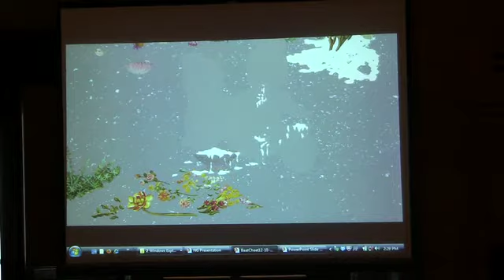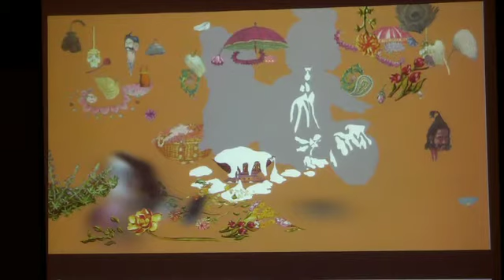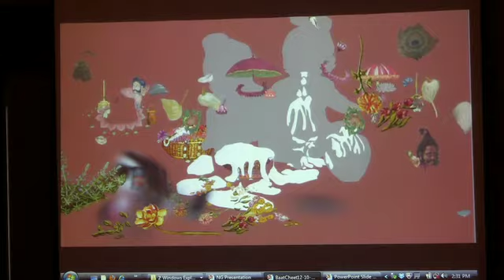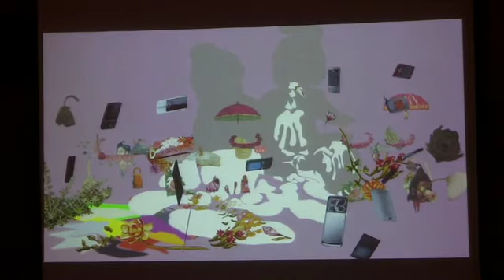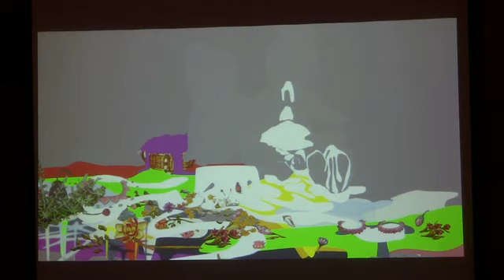Baat Cheet with Ranu Mukherjee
On December 10, 2011, ten Bay Area taste-makers give five-minute presentations about the impact of Indian culture and art on their creative work. From Bollywood to yoga, street food to poetry and art, South Asia has inspired creativity across the world. Speakers include: Pixar animator Sanjay Patel, poet and psychiatrist Ravi Chandra, artist Sita Kuratomi Bhaumik, LACMA curator Julie Romain, artist Ranu Mukherjee, musician Cory Combs, India West editor Lisa Tsering, contemporary art collector Dipti Mathur, yoga instructor Monica Desai Henderson, and music and dance professor Nalini Ghuman.